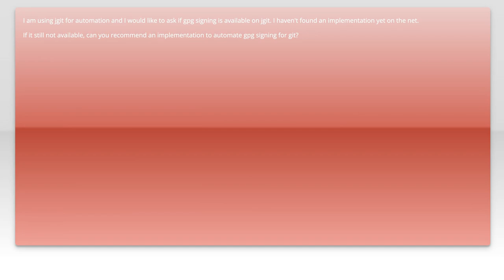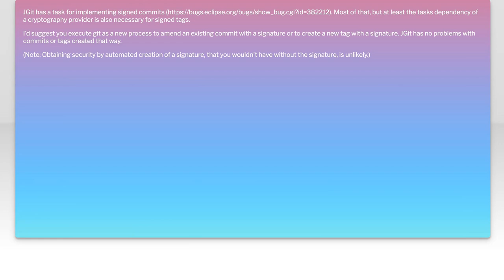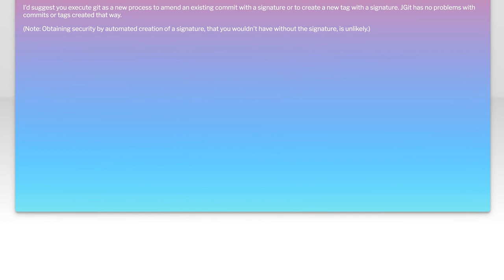gpg signing support for JGIT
git: gpg signing support for JGIT

Related to: git, gnupg, jgit